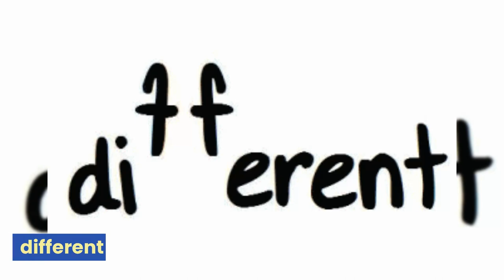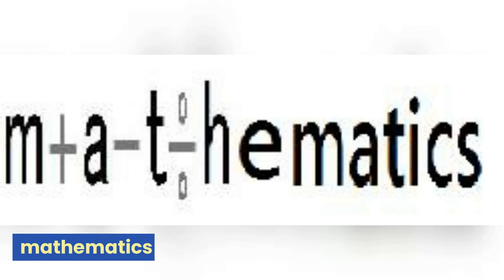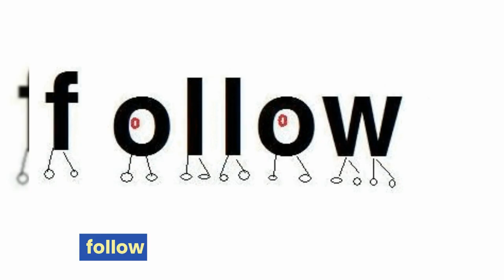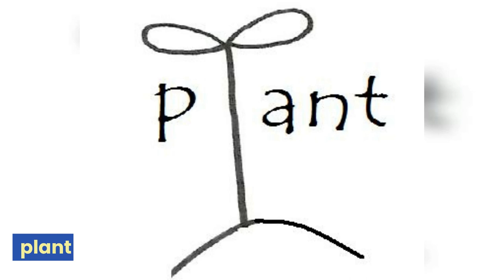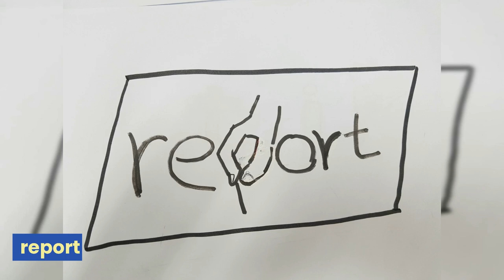1학년1과부터4과까지픽토리타이포영상